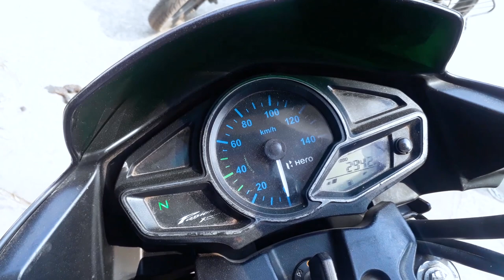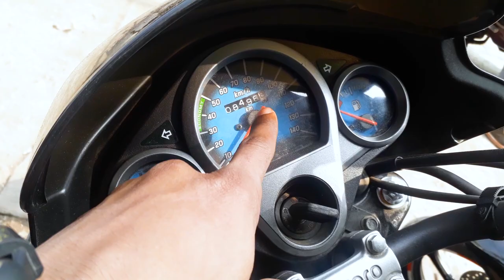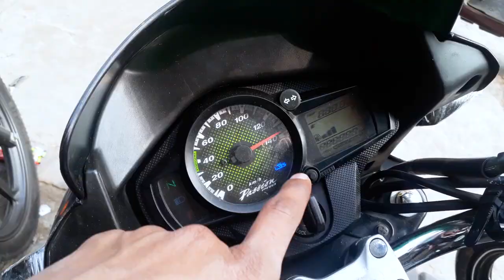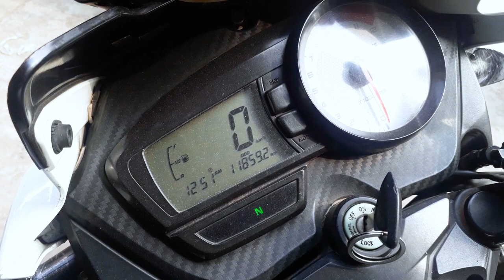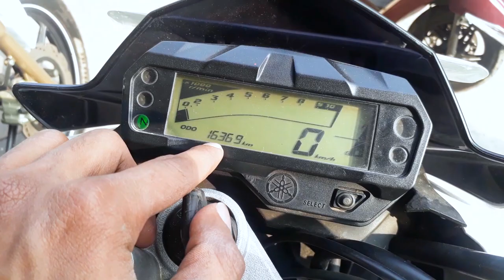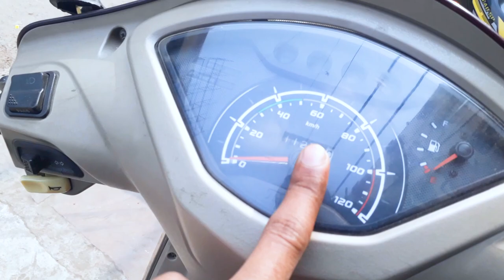₹ 21,000 मे बाईक आपकी | Part-1 | Second hand bikes market | Delhi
Guyz this is our 83nd video on Used Bikes in Delhi please like share and subscribe our and also your's own channel MOTO BEAST thank uh so much for your support☺☺☺

(ADDRESS): Rahul MotoZ
1749, 55, Gali Number 16, Block 26I, Nai Walan, Karol Bagh, Delhi, 110005

MOTO BEAST